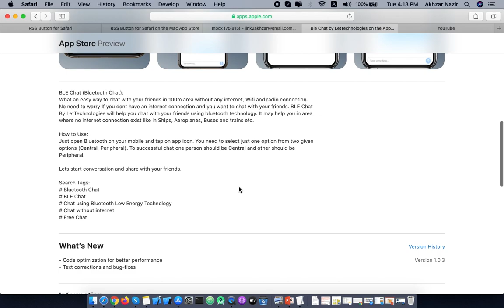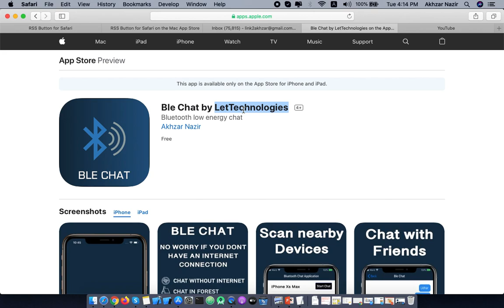BLE (Bluetooth Low Energy), BLE Chat App iOS in Urdu/Hindi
BLE (Bluetooth Low Energy), BLE Chat App iOS (iPhone) in Urdu/Hindi

Our All Apps are listed below:
Android Apps:

Regards,
Akhzar Nazir
Tahir Hameed